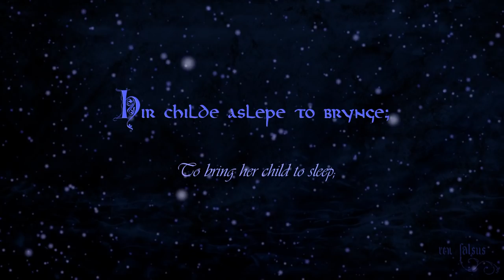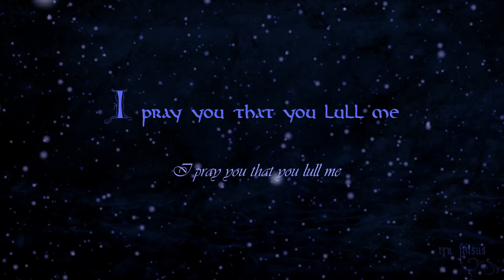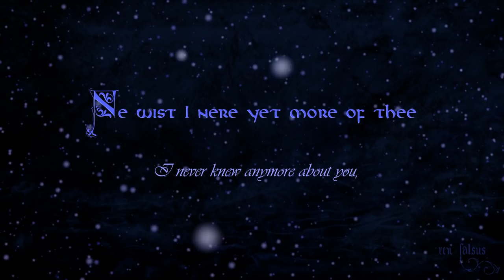Als I Lay on Yoolis Night | English Medieval Christmas Song (lyrics)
A Christmas song from medieval England dating to around the early 14th century. It is here performed by the Martin Best Ensemble on the album "Thys Yool", which contains a very enjoyable collection of medieval Christmas music:

Vocalists: Donna Deam, Kristine Szulik
Fidele: Lucie Skeaping
Psaltery: Martin Best

The original text is in Middle English: (the translation is from the Oxford Anthology of Medieval Music)

Lullay, lullay, lay lay, lullay,
Mi deere moder, synge lullay...

Als I lay on Yoolis Night,
Alone in my longynge,
Me thought I saw a well faire sight,
A maid hir childe rockynge.

The maiden wolde withouten song
Hir childe aslepe to brynge;
The childe him thought sche ded him wrong,
And bad his moder synge.

"Synge now, moder," saide the childe,
"Wat schal to me befall
Heerafter wan I cum til eld,
For so doon modres all.

"Swete moder, faire and fre,
Because that it is so,
I pray thee that thou lulle me
And synge sumwat therto."

"Swete sune," saide sche,
"Weroffe schuld I synge?
Ne wist I nere yet more of thee
But Gabriels gretynge.

"He grett me goodli on his knee
And saide, 'O Hail, Marie!
Hail, full of grace, God is with thee;
Thou beren schald Messie.'"

My dear mother, sing lullay...

As I lay on Yule night,
Alone in my longing,
I thought I saw a fair sight,
A maiden rocking her child.

The maiden wanted without a song
To bring her child to sleep;
The child thought she did him wrong,
And bade his mother sing.

"Sing now, mother," said the child,
"About what shall befall me
Hereafter when I become old,
For all mothers do this.

"Sweet mother, fair and free,
Because it is so,
I pray you that you lull me
And sing to me the while."

"Sweet son," said she,
"Wherefore should I sing?
I never knew anymore about you
But Gabriel's greeting.

"He greeted me kindly on his knee
And said, 'Hail Mary!
Hail, full of grace, God is with you;
You shall bear the Messiah.'"

Rex Falsus